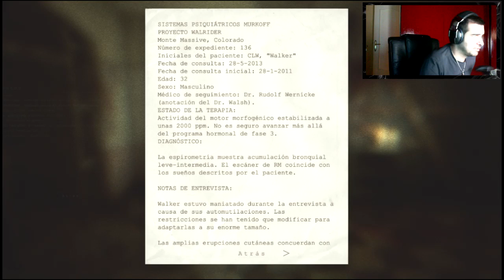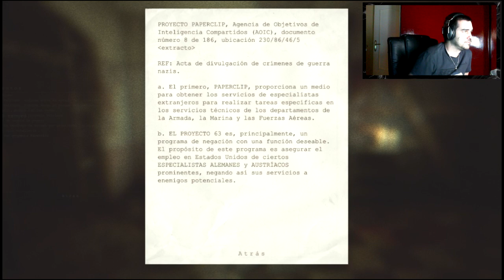Outlast en Español || Las lavanderias son muy peligrosas || Parte 5 || PC/HD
Resumen:

La historia se desarrolla en las remotas montañas de Colorado, dentro del Asilo Mount Massive, que después de haber estado abandonado varios años fue reabierto por "razones científicas y de caridad" por Murkoff Corporation, la cual mantiene en secreto prácticamente todo lo que ocurre dentro del recinto. Dicho secreto lleva al periodista Miles Upshur a infiltrarse en sus dependencias y toparse con horrores que jamás imaginó.